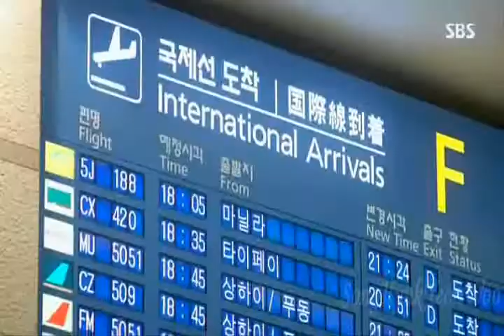FMV Miss Arrogant, I Love You Part 02 (Kim Jiwon Park Jiyeon Lee Hyunwoo Kang Minhyuk)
Thanks for my friend,comment at my FB
Main Cast :
Kim Jiwon As Rachel
Park Jiyeon As Hong danghae/Hong dangmoo/Ryan
Lee Hyunwoo As Cha eun gyeol
Kang Minhyuk As Yoon chan young